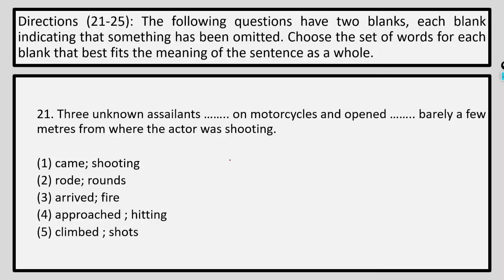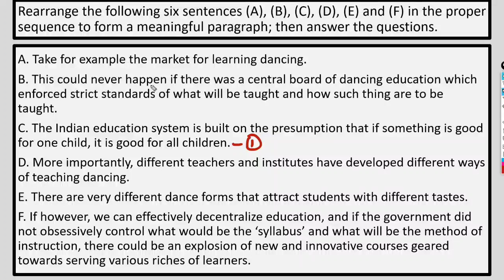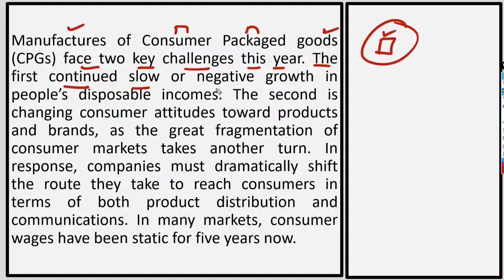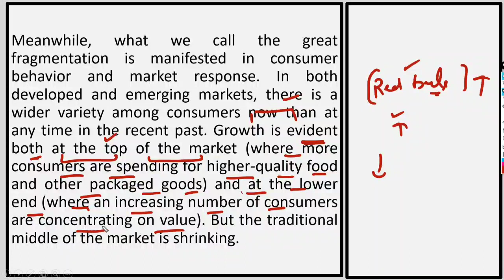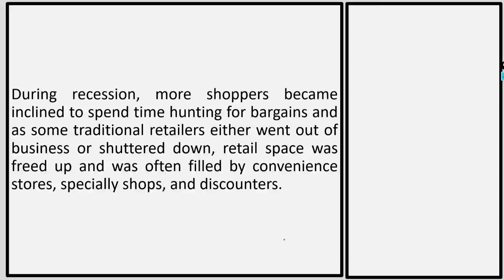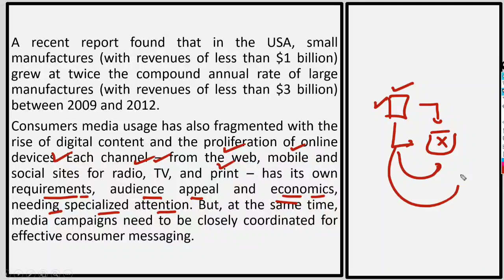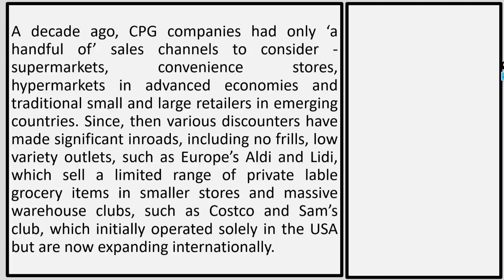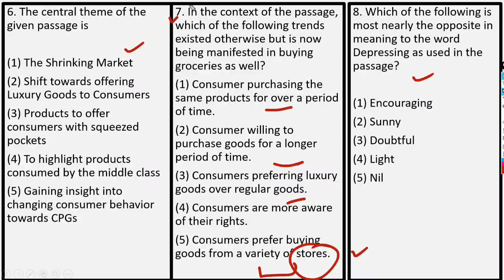English Full Paper Discussion by Aman Sir